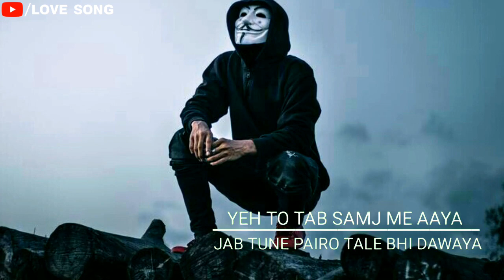😥😥 very sad whatsapp status video 😥 sad song hindi 😥 new breakup whatsapp status video 😥😥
whatsapp video,
whatsapp status,
whatsapp song,
Sad Status,
breakup status,
bewafa status,
heart Toching Status,
heartbroken status,
Abhi Creation,
Abhi Creations,
sad status,
hindi
sad whatsapp status video song hindi,
new whatsapp status video song2019,
Whatsapp status,
whatsapp status,
Status Video's Romantic WhatsAppStatus,
bewafa song
romantic songs
romantic love story
whatsapp status,
new Punjabi sad song,
Punjabi sad
best love Breakup whatsapp statusvideo,
best heart touching whatsapp statusvideo,
Crying video
30 second whatsapp status
30 second sad status video emotional whatsapp staus video